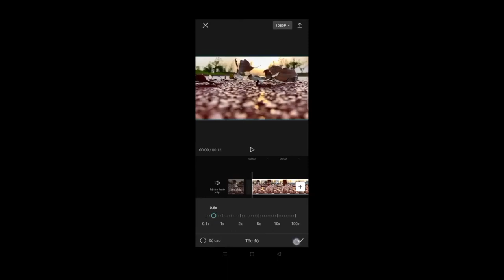edit video đơi giản với những chiếc lá, video tự quay với những chiếc lá